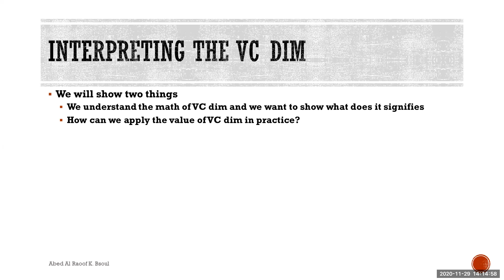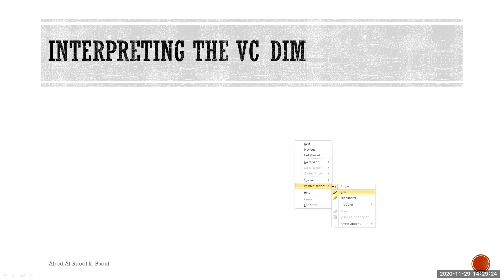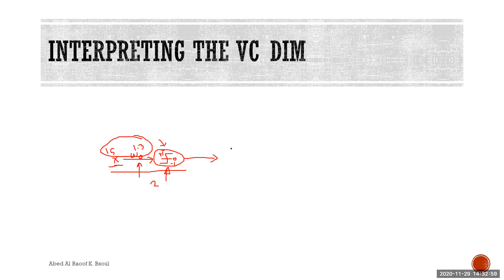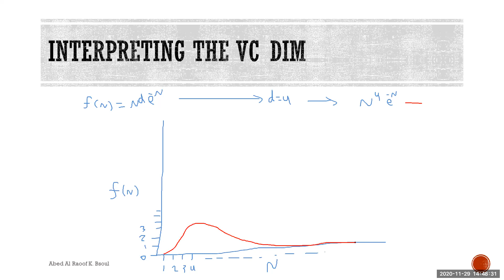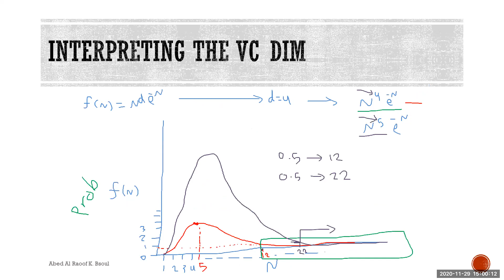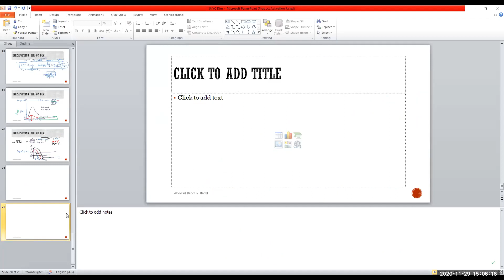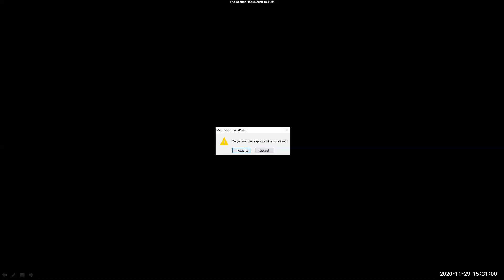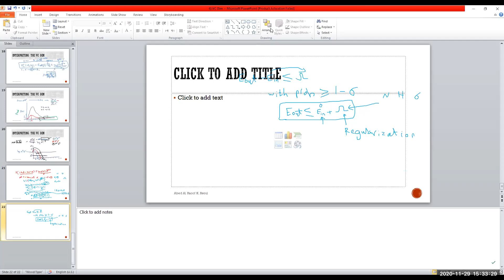CS 675 Dr Bsoul VC Dim Part Two